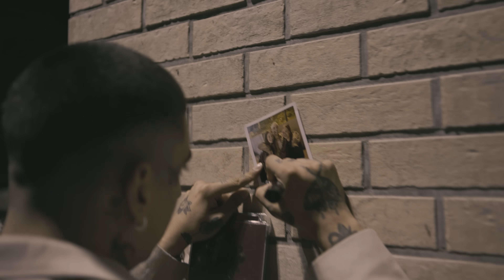Sobel "Patologiczny zew"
Słowa: Sobel
Muzyka: Deemz
Mix: Sobel, EPROM
Mastering: EPROM

Zdjęcia: Bartek Podkowiński, Follow the Step, Michał Mazurek oraz dzięki uprzejmości przyjaciół i rodziny
Montaż: Sobel, Michał Mazurek

Podziękowania dla agencji Bashesh, noSleep oraz Live2Listen za współpracę na trasie koncertowej promującej album "Pułapka na motyle".